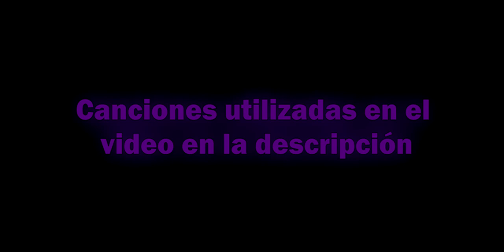HG40 No está mal, pero podría ser mejor (RANKED) - Call Of Duty Mobile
Espero poder traer al menos un video cada 2 días

Añado que la HG-40 es una arma que se queda entre medias, no destaca, puede matar pero su fuerte es que es flexible (aunque otras armas pueden cumplir mejor). Pienso que le falta un poco de daño a distancia, para que su rol pueda ser un sub-fusil funcional a distancias que otros sub-fusiles no matan tanto (y para equilibrar lo dejar la dispersión del arma tal y como esta)